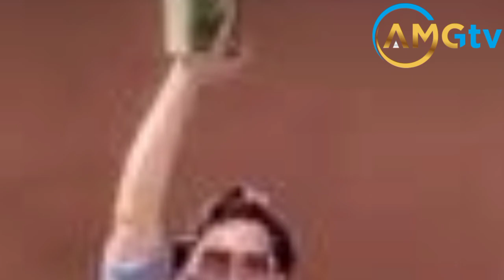top berita 3 dunia, pembakaran al qur'an salah satunya